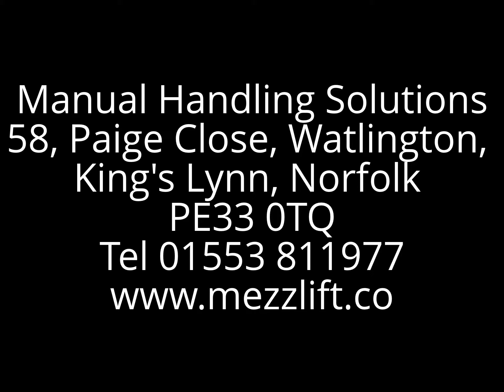Mezzanine Goods Lifts Hydraulic Suffolk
Manual Handling Solutions MHS.COM Ltd offer bespoke custom designed lifting equipment to suit a wide range of different applications. All our goods lifts have a range of options and are built to suit individual customer requirements.

Manual Handling Solutions MHS.COM Ltd provides some of the most advanced handling equipment available from standard products to a bespoke solution. Our range of lifting equipment and materials handling products are by far the most sophisticated and technically advanced and manufactured to the highest standard.
As a Handling Solutions provider our goal is to work closely with our customers and bring the most technically advanced handling products - solutions to market.